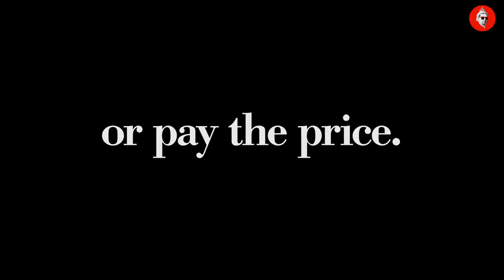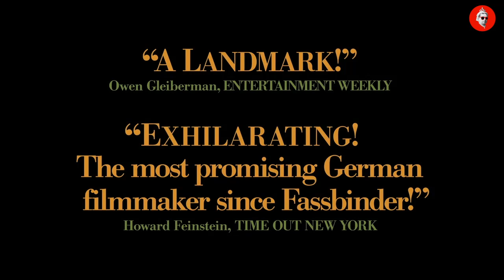RUN LOLA RUN | The Vic Theatre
Lola is about to have a rough day. Again. And again.

A stone-cold action classic, Run Lola Run sees the titular Lola in a literal race against time as she frantically tries to scrape together 100,000 German marks in just 20 minutes to save her boyfriend Manni's life. But to make that money, Lola will need to make the perfect run.

Released in 1998, Run Lola Run  is an iconic German film that has influenced everything from music videos to video games, and won the Audience Award at its Sundance premiere. Check out the remastered version on the big screen for its 25th anniversary!